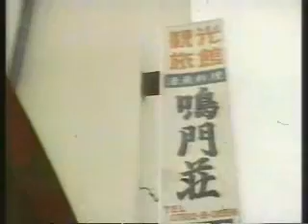淡路島レジャーガイド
拾い物です。50秒ほどの活け作りに注目。